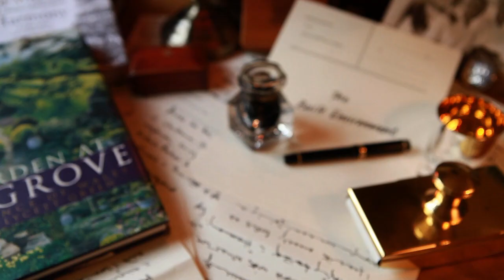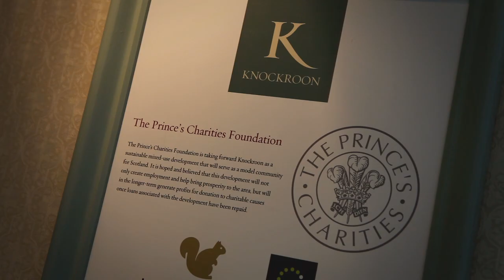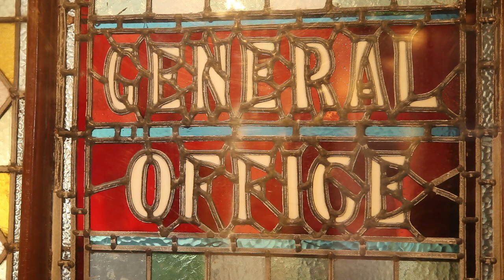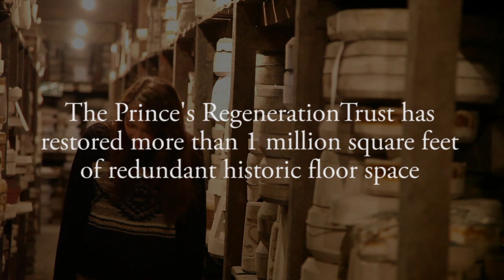The Built Environment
A film about the Built Environment work undertaken by The Prince's Charities.